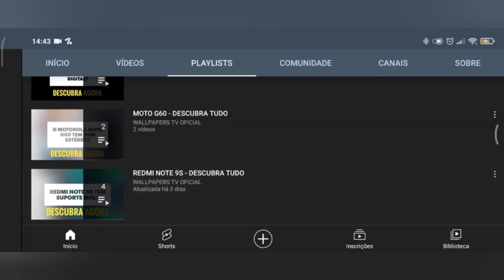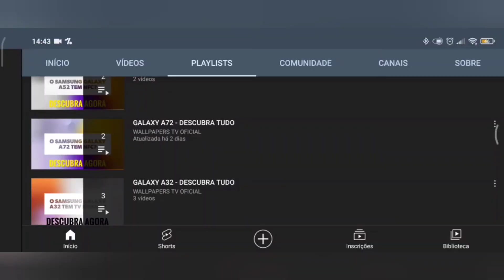🔴 O SAMSUNG GALAXY A14 5G TEM ENTRADA PARA CARTÃO DE MEMÓRIA?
No vídeo de hoje respondo se o Samsung Galaxy A14 5G tem suporte para a entrada de cartão de memória, e a resposta é sim. O Galaxy A14 5G tem suporte para a entrada de cartão de memória, assim tem como expandir o armazenamento do aparelho, felizmente.